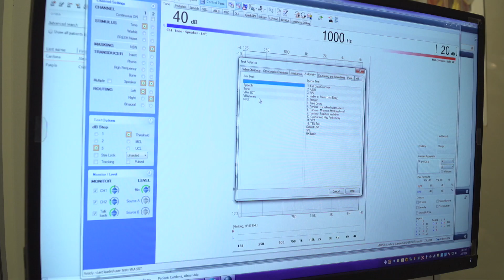Dr. Cristie E. Jones, Audiology, ARC Kyle Plum Creek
Meet Dr. Cristie E. Jones, Audiology at ARC Kyle Plum Creek. Watch Dr. Jones's video biography to learn more about how she cares about patients like you.